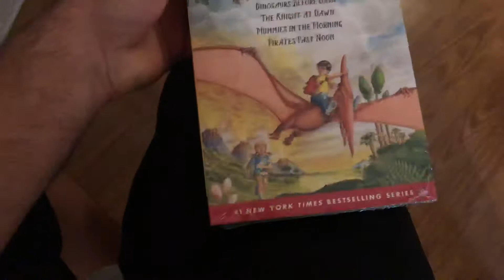Last video of presents on Christmas